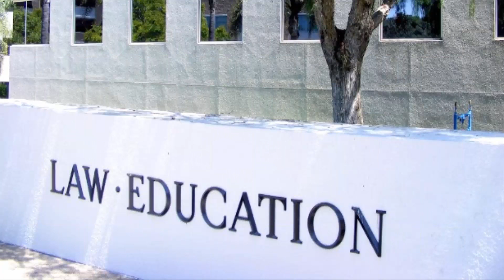Personal Injury Lawyer